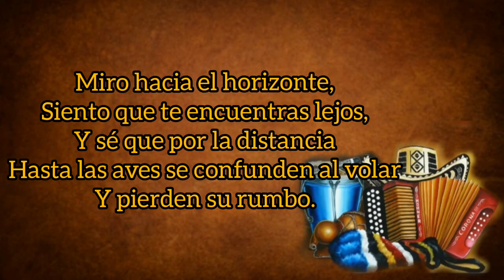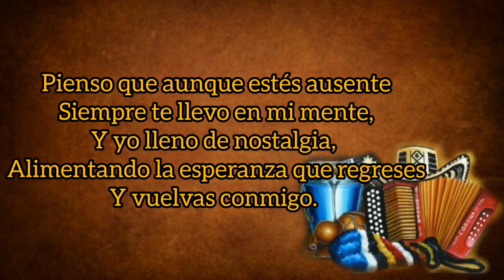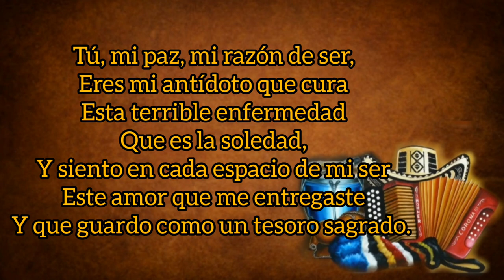Antídoto - Edgar Marrugo (con Letra) By Eusebio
TÍTULO: Antídoto
INTÉRPRETE: Edgar Marrugo
AUTOR: Edgar Marrugo
AÑO: 2016
CATEGORÍA: Vallenato